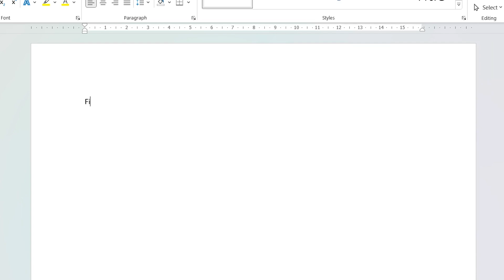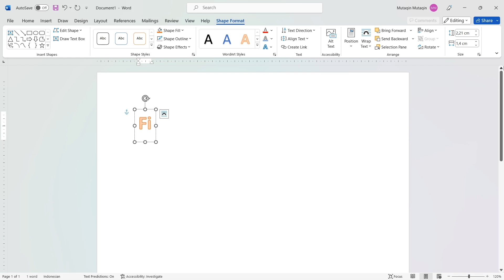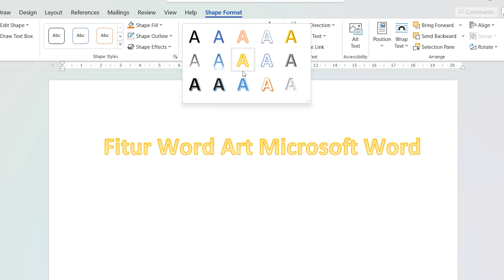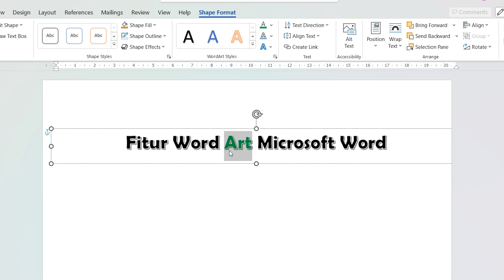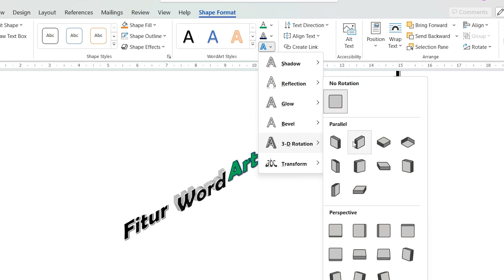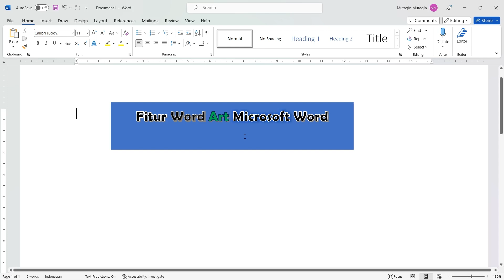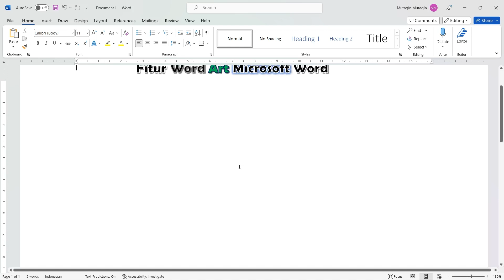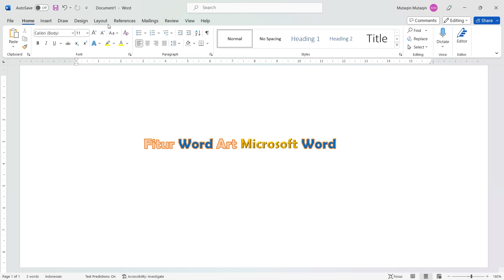Menggunakan Fitur WordArt di Word,Teks Artistik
Fitur WordArt di Microsoft Word memungkinkan Anda untuk membuat teks artistik yang kreatif dan menarik dalam dokumen Anda. Dengan WordArt, Anda dapat mengubah gaya, warna, dan efek teks secara kustom sesuai dengan preferensi Anda. Anda dapat menggunakan berbagai bentuk, efek bayangan, gradien, dan transformasi untuk menciptakan tampilan teks yang unik. Cukup pilih teks yang ingin diubah menjadi WordArt, lalu pilih opsi WordArt dari tab "Insert" atau "Format". Dengan fitur ini, Anda dapat meningkatkan daya tarik visual dokumen Anda dan memberikan sentuhan kreatif pada judul, subjudul, atau bagian penting lainnya.